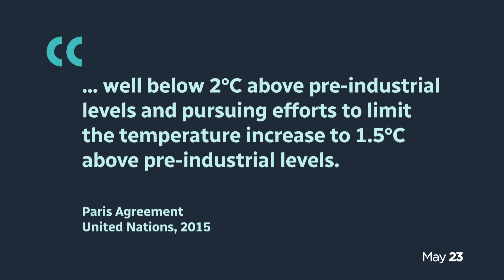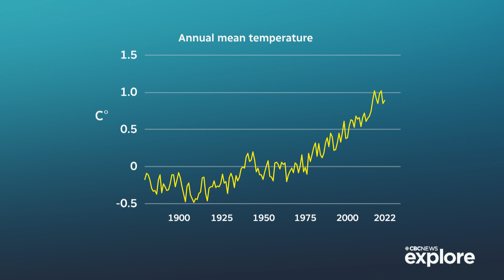What does crossing 1.5 C of warming mean? | About That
The World Meteorological Organization says the world will likely temporarily breach the threshold of 1.5 C of warming in the next five years. About That producer Lauren Bird speaks to CBC meteorologist Christy Climenhaga on the significance, what it could look like and why reaching it isn't the end of the world, yet.